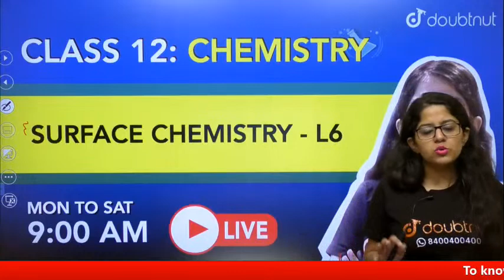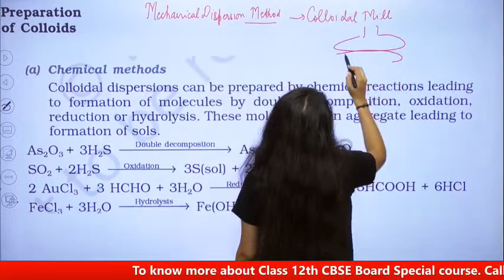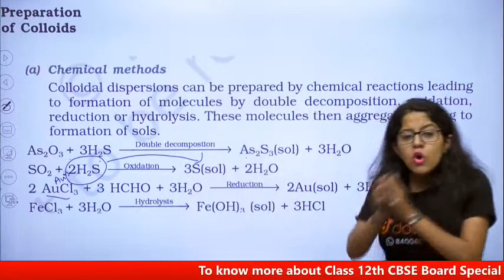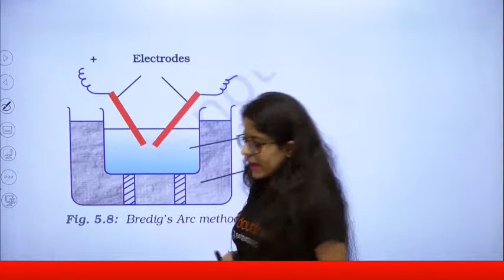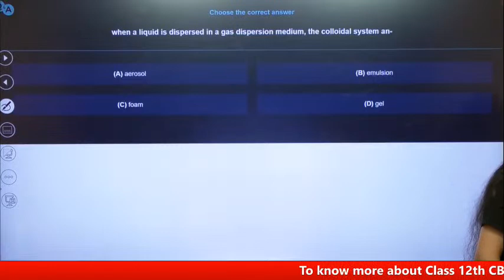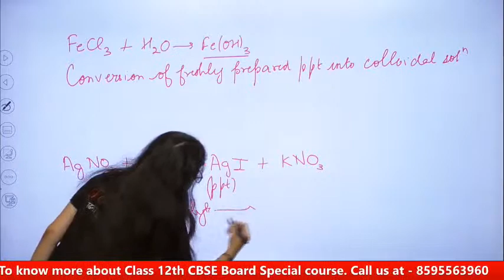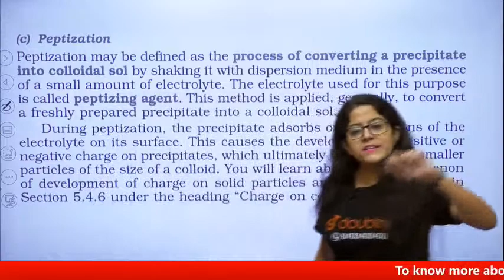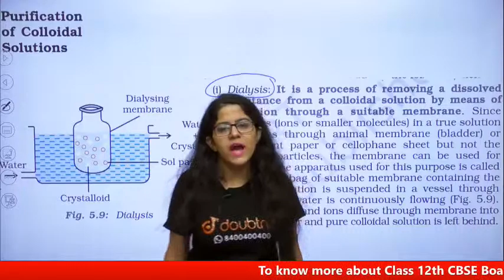SURFACE CHEMISTRY | Class 12 NCERT Chemistry | 9 AM Class by Yakshu Bhutani | L6 English Medium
Topics to be covered in this lecture:
Colloids | Classification of Colloids | Preparation of colloids

What these live classes bring to students:
- Live classes that will be conducted daily for whole year.
- For each live class, sildes of that class will be provided and separate notes will also be provided to students.